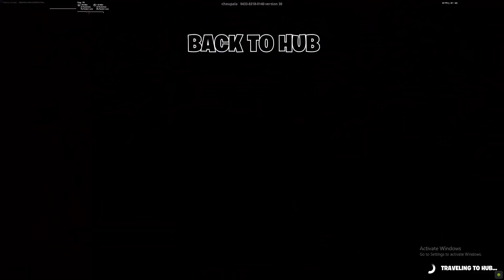NEW CREATIVE XP GLITCH (80K XP IN 4 MINUTES)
code
party royale
fortnite party royale
flexing in party royale
fortnite wonder in party royale
fortnite glow in party royale
fortnite ikonik in party royale
fortnite stealth reflex in party royale
fortnite renegade raider in party royale
fortnite rogue spider knight in party royale
renegade raider in party royale
og skull trooper in party royale
og ghoul trooper in party royale
perfect timing in party royale
perfect timing scenario in party royale
bhangra boogie emote
bhangra boogie fortnite
bhangra boogie perfect timing in party royale
using exclusive skins in party royale
using ikonik in party royale
renegade raider doing scenario
renegade raider doing scenario in party royale
party  royale renegade raider
pull up perfect timing
pull up perfect timing in party royale
party royale fortnite
fortnite party royale
og skin in party royale
exclusive skin in party royale
jabba switchway
go mufasa
dark vertex
black knight
chicken wing it
emote battle
dance battle
kelsier skin gameplay
socks emote
fortnite socks emote
glitch
free
rarest emotes
emote device
lavish emote
scenario emote
ikonik skin
the rarest emote
how to get any emote u want
how to move while doing any emote in party royale
sugar rush jitterbug bombastic glyphic disc spinner fandangle lavish fanciful bim bam boom popular in da party unlimited xp method creative